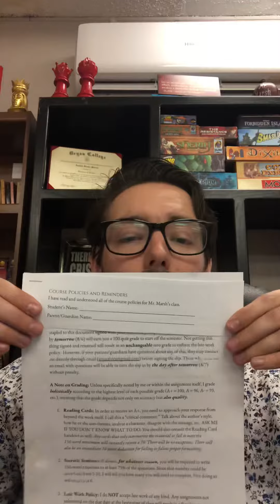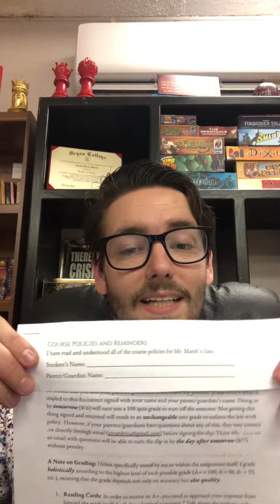MARSH.Welcome to HS English/Lit!